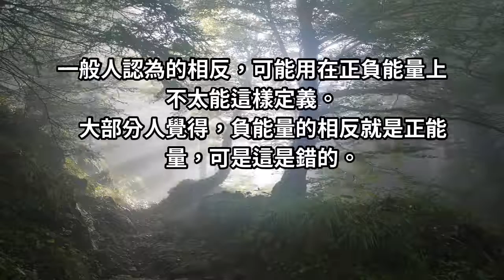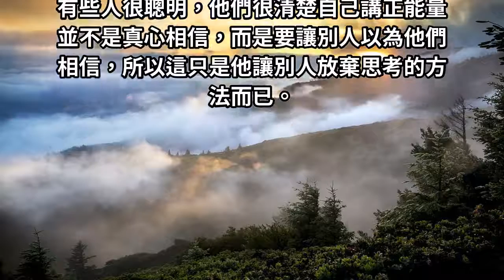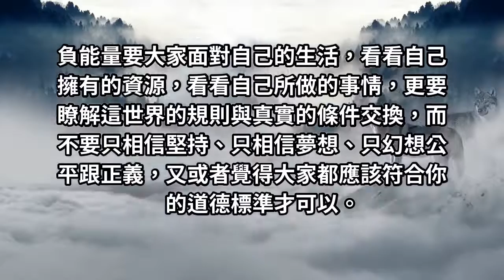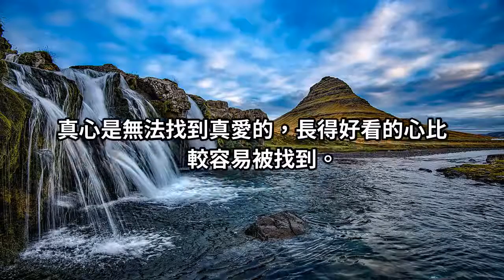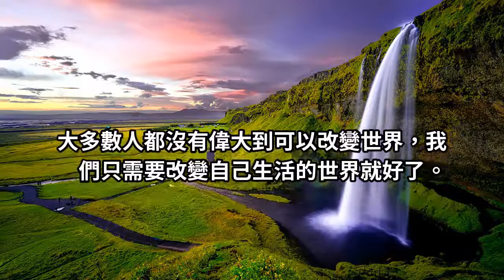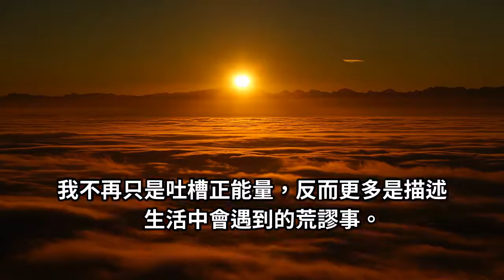負能量的相反不一定是正，也許變負X2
很多東西都是有價位的，你認為錢不能買到真心，說得好像沒錢就有真心一樣？